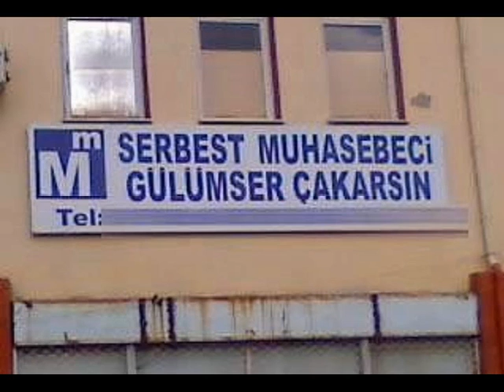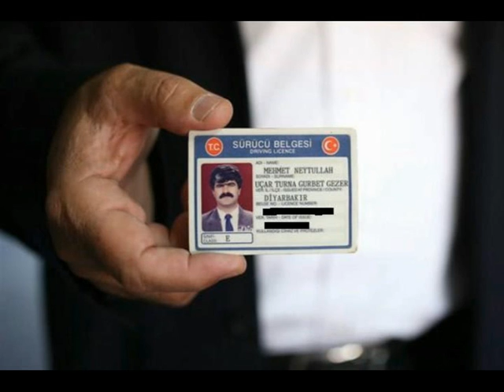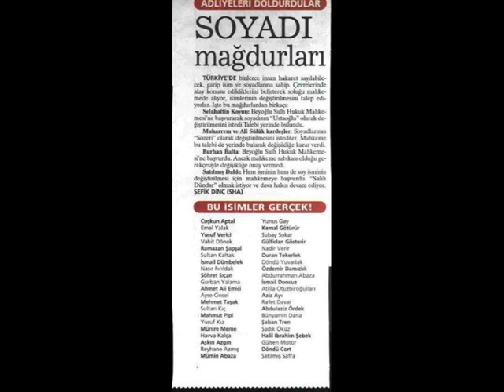İlğinç İsimler, Komik isimler, Acayip adlar, bu nasıl isim ?, garip isimler,